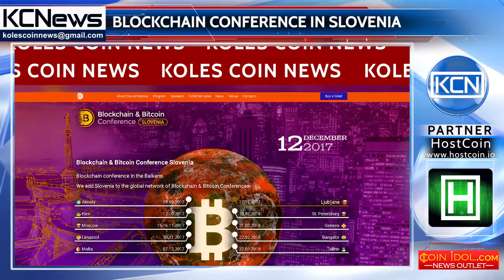Crypto conference in Balkans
Majors and experts for digital currencies. One of the largest conferences in the Balkans, dedicated to blockchain and cryptocurrencies, ‘’Blockchain & Bitcoin Conference Slovenia’’ will be held on December 12, in Ljubljana, the capital of Slovenia. Among the speakers: Jure Pirc, President of the Blockchain Association in Slovenia; Yuri Sidorovich, managing partner and judicial leader of the Adriatic region in Deloitte; Alex Bozhinov, serial entrepreneur and business coach, John Collins, head of Red Flag USA - Global communication and strategic consultancy. Tadej Slapnik, State Secretary in Office of the prime minister of the Republic of Slovenia, will also be the participant of discussion panel. Tadej Slapnik with his opponents will answer the questions of regulating blockchain. The subject of the discussion will be the innovation projects, the development of cryptocurrency in the country and in the world, promising activities for startups, and an exhibition of technological and software innovations in this industry.